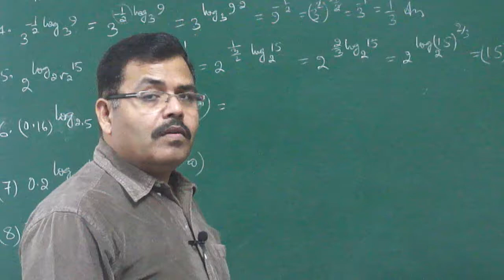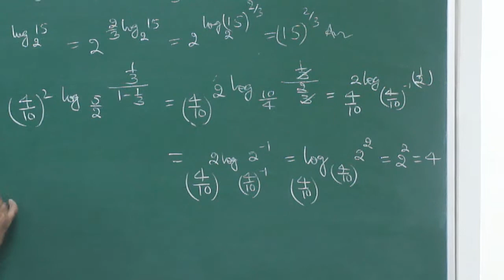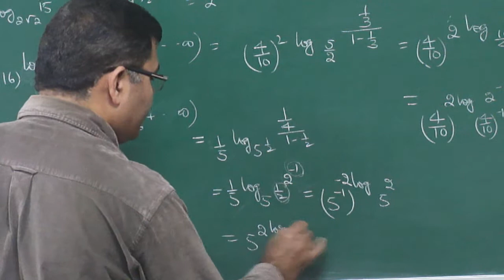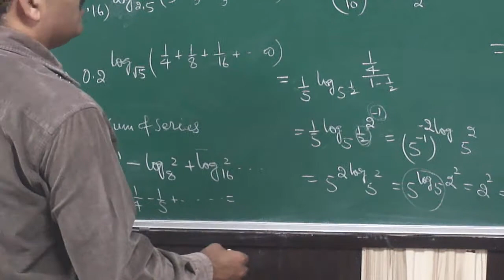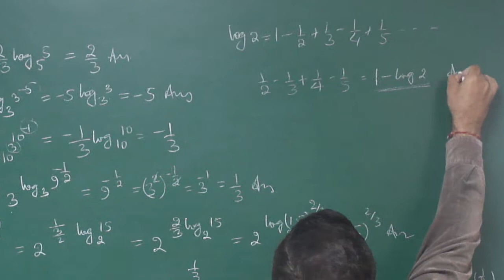BASIC LOGARITHMS FOR CLASS 11,12 & JEE PART-03